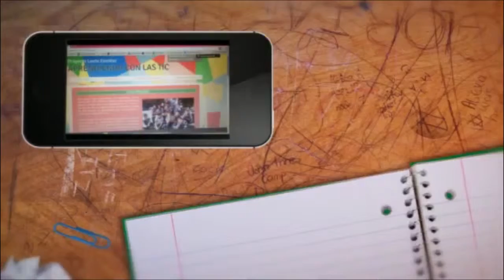Proyecto Lecto-escritor "Aprendiendo con las TIC"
Proyecto pedagógico - experiencia exitosa, realizado por la profesora Hilda Clavijo Gómez del colegio Tomás Rueda Vargas.